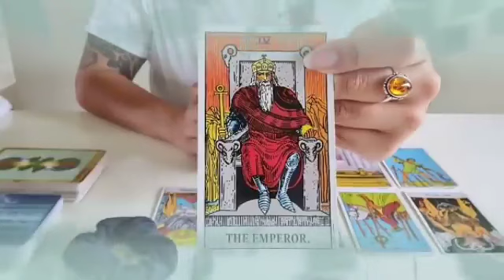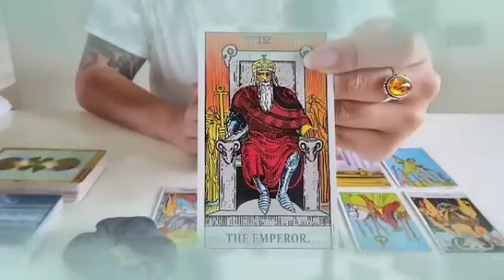برج الحمل من 14 إلى 24 نوفمبر 2023 • شخص يدفع الثمن💘وضوح للمشهد 😏وقوه غريبه😲بيحبك لحد جنون😍